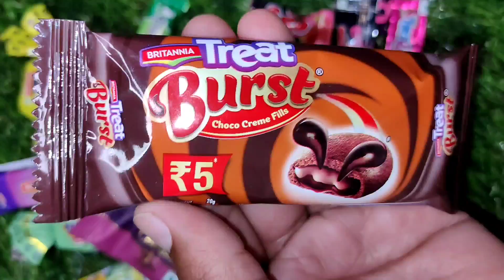Britannia Treat Burst Choco Cream Fills ASMR